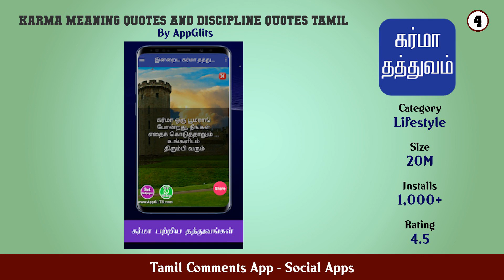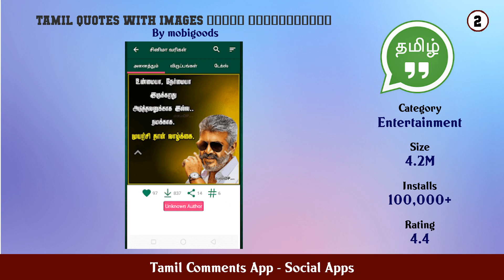Top 10 Tamil Comments App Android Apps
In this video we have listed Top Tamil Comments App Android Apps. This video is for information and reference purpose only.